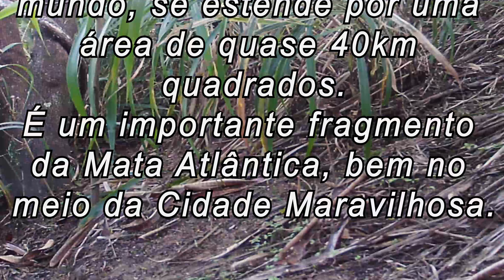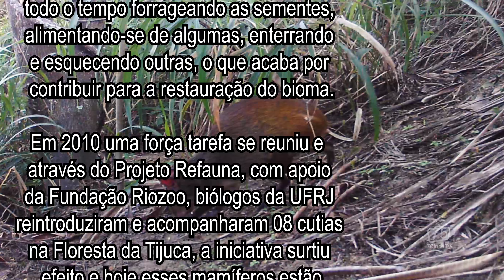FAUNA - Floresta da Tijuca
O segundo Episódio: A NATUREZA RESPIRA entra num pequeno remanescente da Floresta da Tijuca e se surpreende com a "bicharada" capturada por nossa câmera de trilha. Um verdadeiro desfile de pacas, teiús, gambás, serpente e a readaptada Cutia. Outrora devastada pelo homem, sofre as consequências até os dias de hoje e infelizmente grandes animais como a onça pintada e a anta foram extintas do bioma, mas iniciativas de readaptação da fauna nativa vem mostrando o quanto a natureza respira e pode voltar à sua plenitude.

Fonte de Pesquisa:
ICMbio
Fundação RIOZOO
Projeto REFAUNA